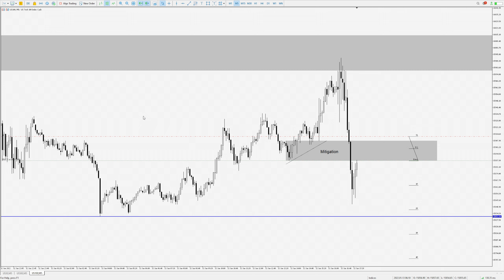NAS Short | MMSM Second Stage Distribution | #050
Super quick trade (2 minutes) that resulted in a +2% net.